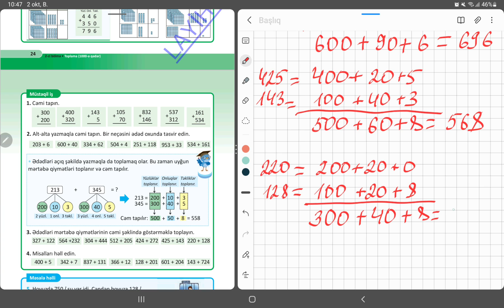3-cü sinif riyaziyyat yeni dərslik səh 24,25